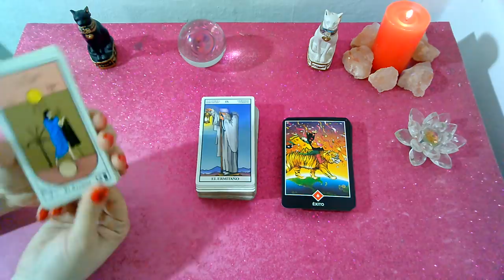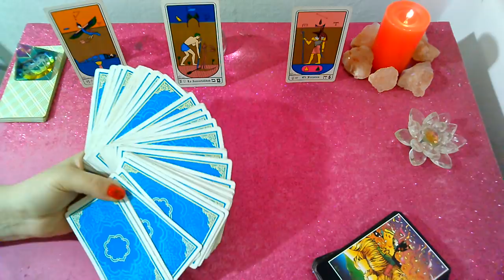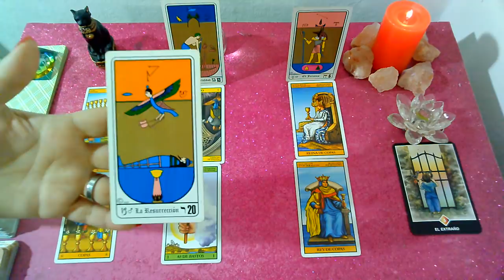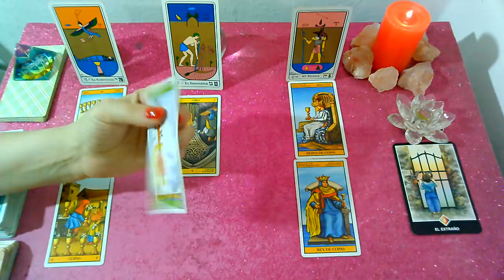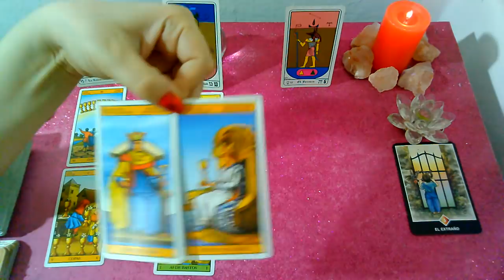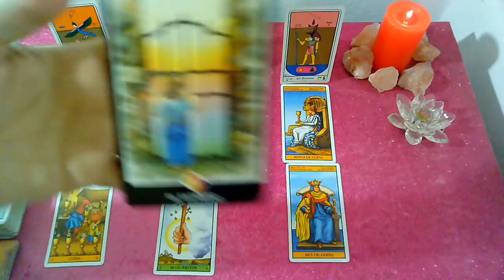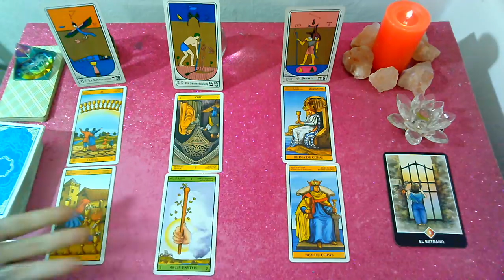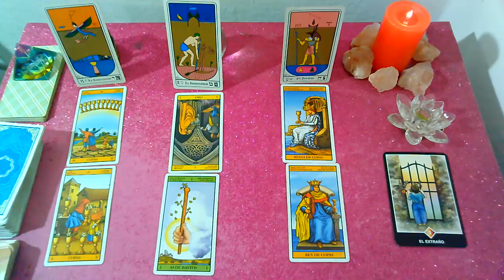*VIRGO*♍"EX PAREJA" Que siente?Que piensa?Que hará al respecto? OCTUBRE 2019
Lectura Intuitiva de EX PAREJA para el signo de VIRGO, sol, luna y ascendente para OCTUBRE 2019